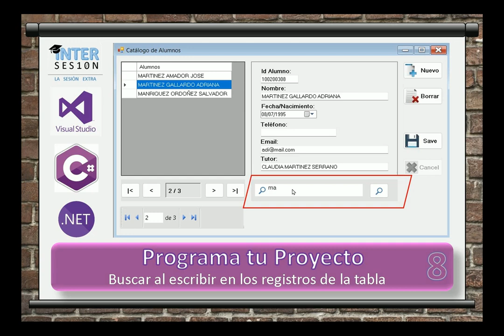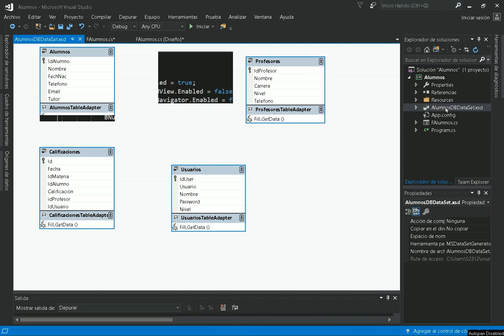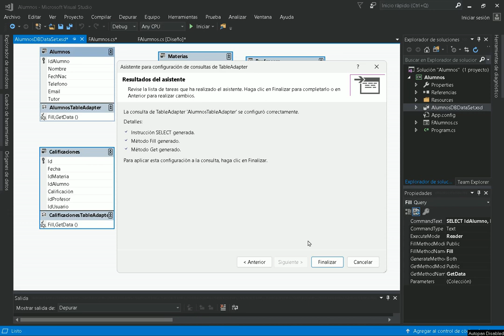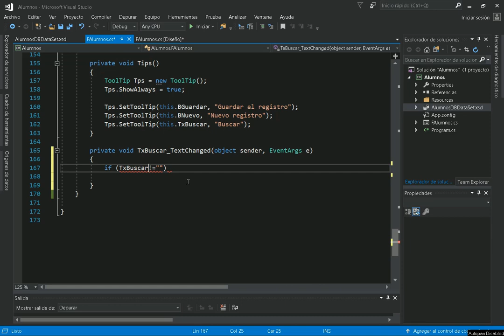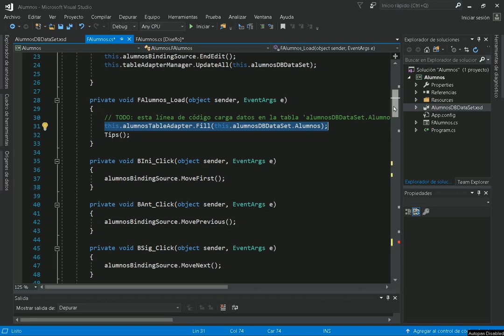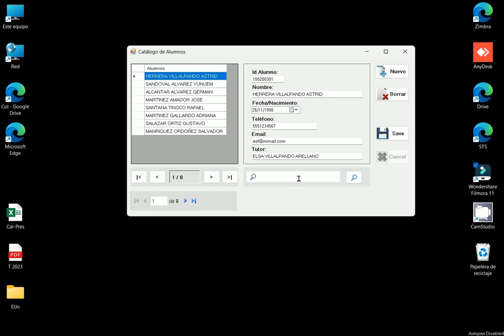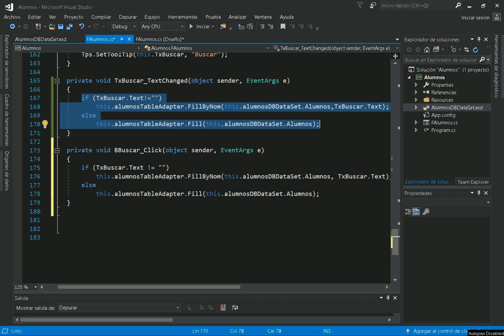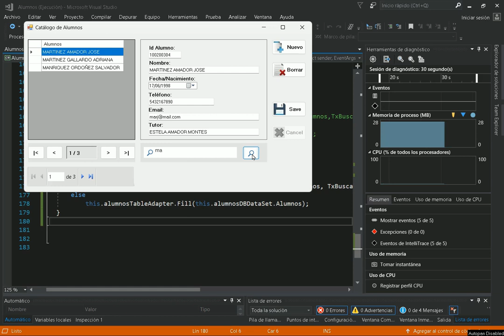Visual C# 8. Buscar al Escribir, programar para buscar entre los registros a la tabla.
En este video se programa para buscar en los registros de la tabla, por medio de un botón o buscar al escribir, se programa también la instrucción SQL correspondiente, para Microsoft Visual Studio 2017, 2019, 2022

Uso y mención de: SQL, Select, From, Where, Like, TableAdapter, DataSet, PictureBox.